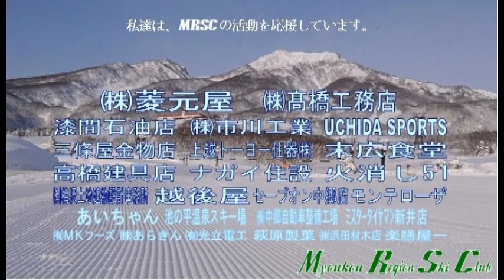2012 12 14 菅平 上連合宿 freeski ゆきえ